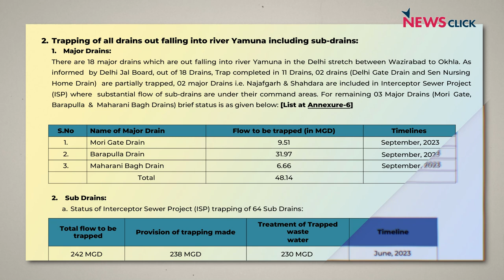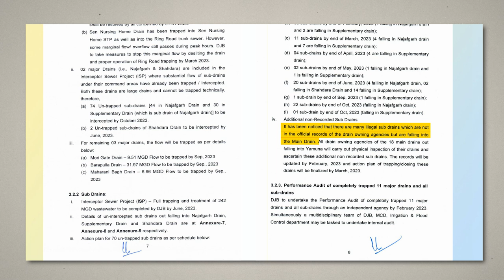Yamuna Neglected, Delhi Flooded?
Did water released from the Hathnikund Barrage cause the Delhi flood in July 2023? Or did the Delhi government ignore warnings to desilt the Yamuna River and better manage its waste? In this report, we look at the Delhi floods based on ground reports by NewsClick reporters and detailed maps highlighting the flooded areas.